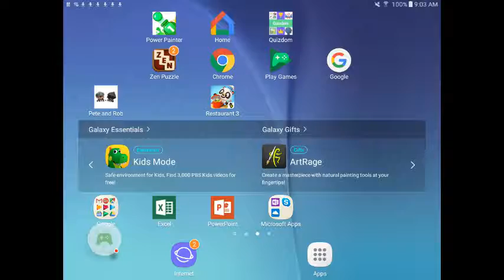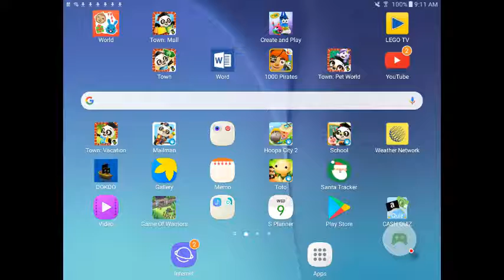Dr. Panda restaurant